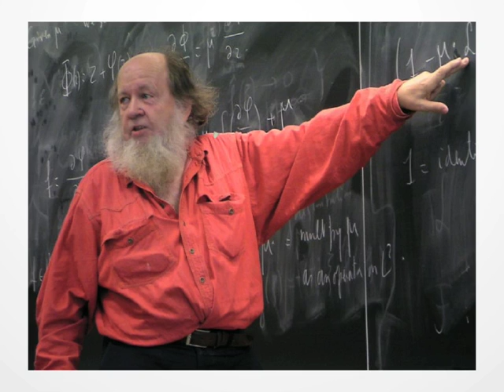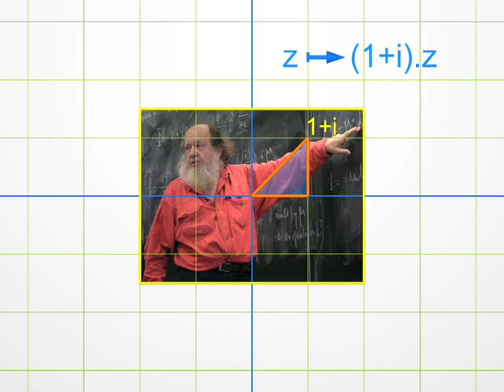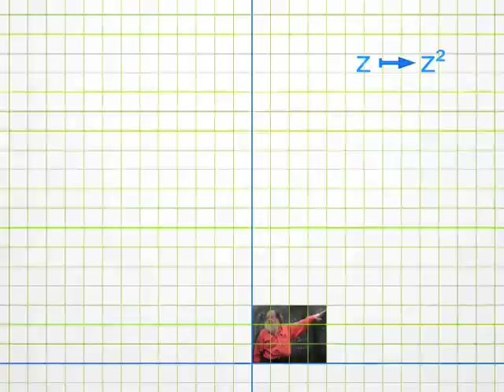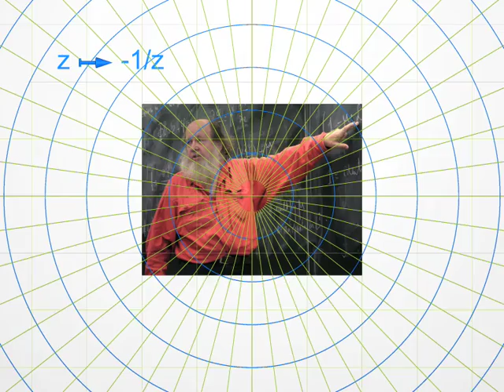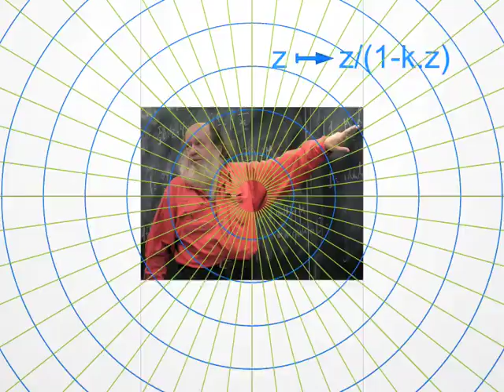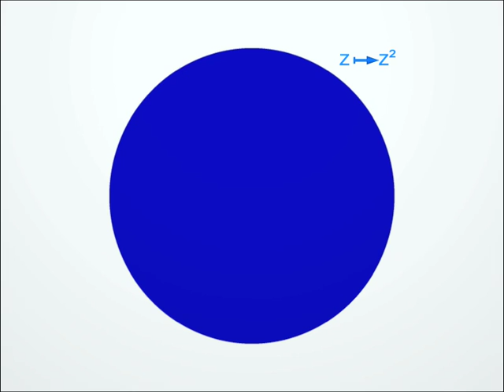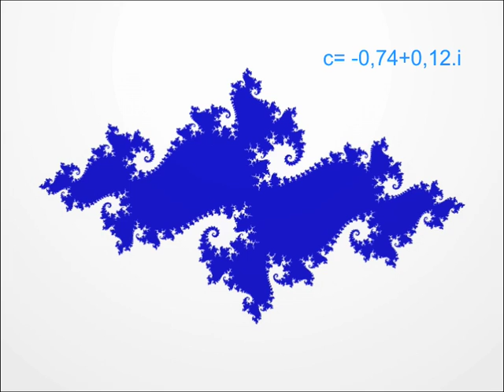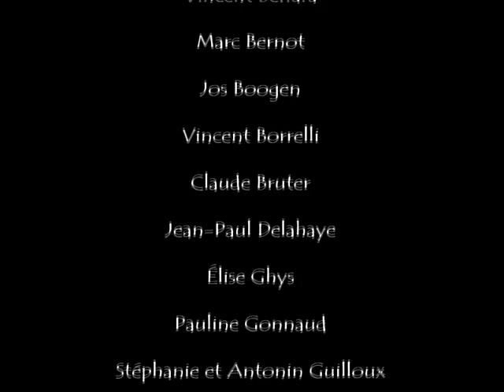Dimensions 6 Espanol